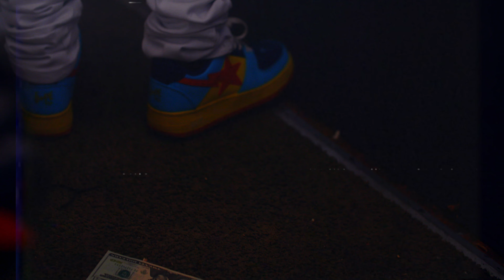Dirty100s X JAKKBOY JAAY (SOLID) BY CRACKSTATION FILMS